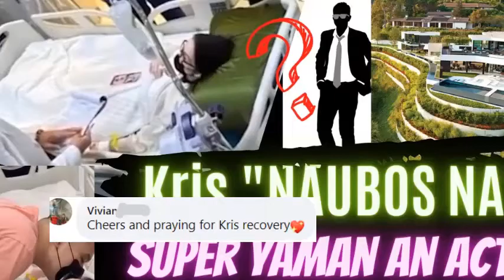Mayamang Actor Pinapatira Si Kris Sa Mamahaling Bahay!